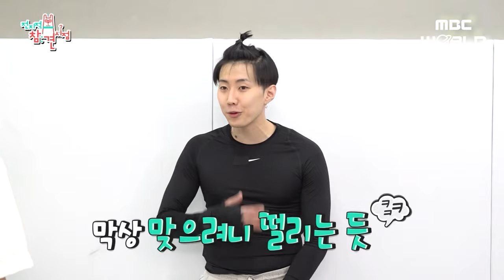[C.C] How does Jay Park work out? He looks like a MMA fighter🥊